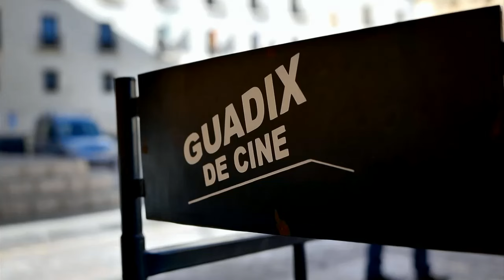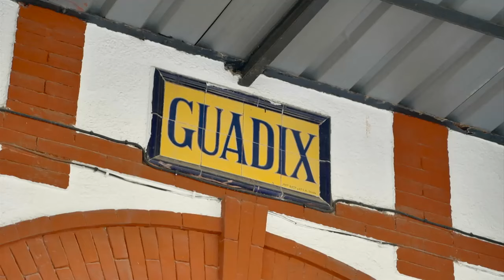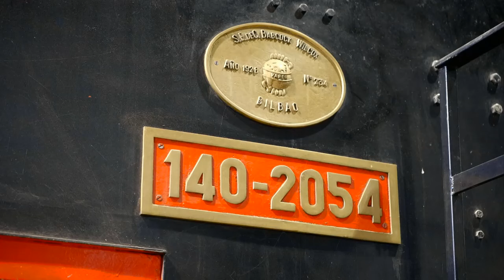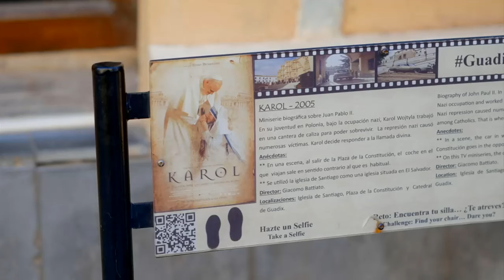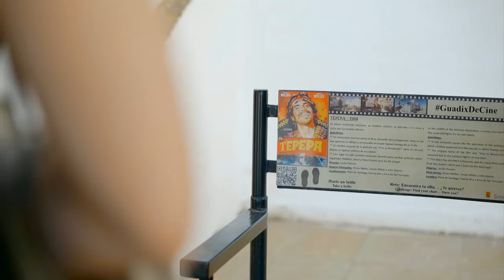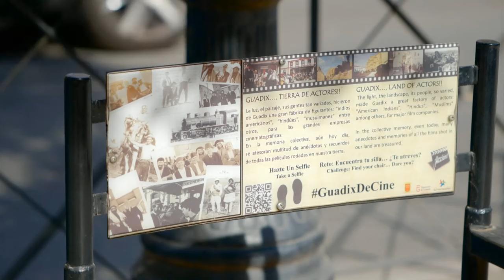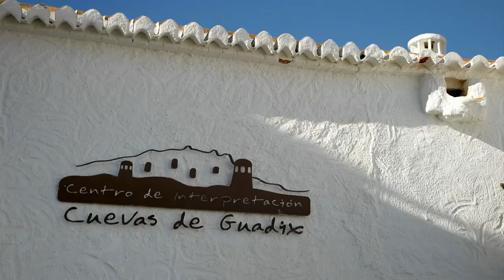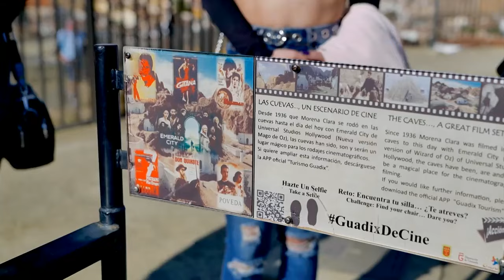Una ciudad de cine, Guadix, Granada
Viajamos a una auténtica joya de la provincia de Granada y ciudad de cine: Guadix. En 4x4 recorremos los paisajes que envuelven a la localidad escogida por productoras de todo el mundo para grabar escenas de películas tan famosas como ‘‘Indiana Jones y la última cruzada’. Hacemos paradas en las esculturas con forma de sillas de director de cine repartidas por la ciudad, degustamos los sabores accitanos y nos alojamos en una casa cueva bioclimática para disfrutar de una experiencia singular. Vamos tras los pasos de Harrison Ford, John Wayne, Gary Cooper o Imperio Argentina.

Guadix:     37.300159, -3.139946